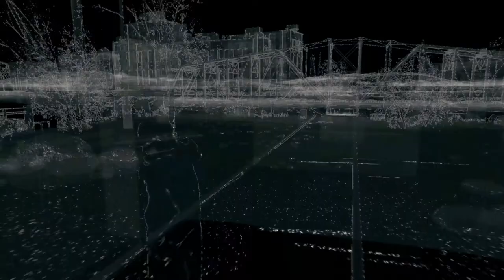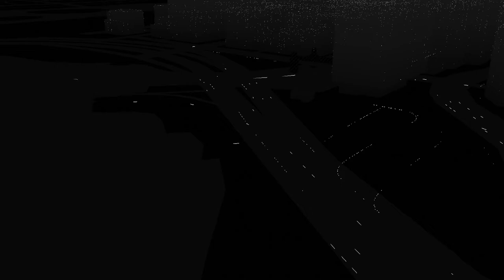Watch Dogs #7: Emboscada!!